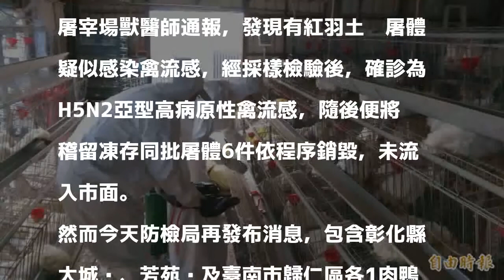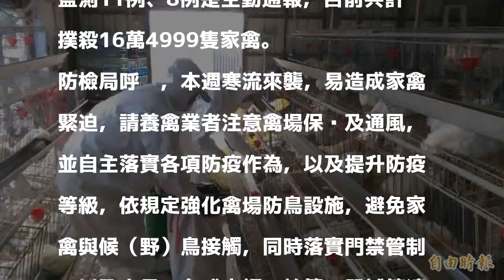禽流感疫情頻傳 再撲殺3場5378隻家禽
〔記者林彥彤／台北報導〕氣溫驟降，禽流感疫情也隨之頻傳，農委會動植物防疫檢疫局今天再發布，包含彰化縣大城鄉、芳苑鄉及臺南市歸仁區各鴨場，確診為H5N2亞型高病原性禽流感，三場共計撲殺5378隻肉鴨，呼籲業者務必做好生物安全。

發表評論評論如下。